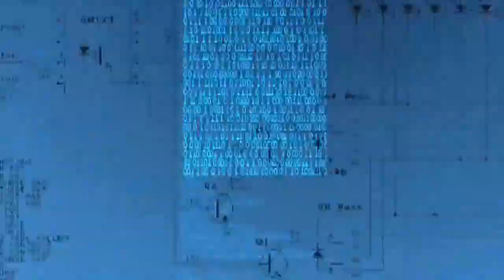MSG OPTIMISM IN ART ON LINE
PRESS RELEASE
ON LINE ART EXHIBITION
 MSG /OPTIMISM IN ART / OPTIMISTIC MESSAGES IN ART
Every artist is able to pass some messages through their art.
To transfer with their colours their mood into the canvas.
Like happiness, passion, pain, images and many other themes. The artist can get inspired and create from the stares of daily life, thoughts, memories, moments.
Every pleasant and happy thing can be imprinted with the most vivid colours and pass optimistic messages to us.
Even today at the difficulties of our life, we must smile and be optimistic.
This way we share hope and optimism to everyone.
Every work of art can have its own message.
Every artist has their own way to create and imprint their inspiration on the canvas. Just like every single viewer, they let themselves appreciate, analyze and receive their own messages.
Art has no boundaries and the understanding of messages in art, is extremely important.
PARTICIPATING ARTISTS
Afionis Olivia
Vihou Katerina
Vrachati Katerina
Bongard sugar
Emirzian Panos
Zoe's Collage
Koikas Spyros
Kokelidou Lemonia
Konsta dwra
Louka Dimitra
Misrasi Dimitra
Balotis Alexandros
Pardakis Dimitrios
Patouna Anastasia
Paschou Lena
Polychronopoulos Dimitrios
Rigatou Maria
Stathi Marina
Houndalas George
TEXT Maria Rigatou, Curator, Visual Artist
POSTERS / MAGAZINE / CONTACT / SOCIAL MEDIA Michalis Tsantes, Maria Georgiadou, Nikola i Angelov, Dwra Konsta
ART CONCEPT MegArt Gallery Team